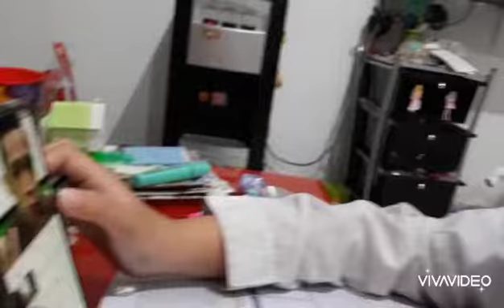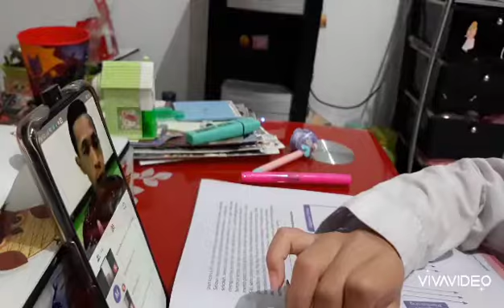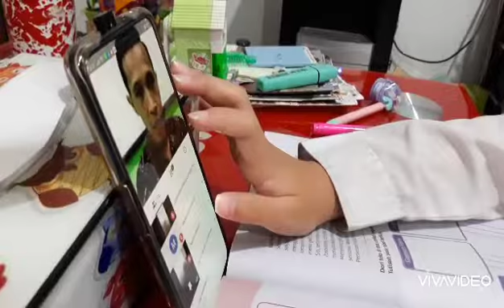GOOGLE MEETING BAHASA INDONESIA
Sobat Rozemayoqueen kali ini vlognya seputaran kakabee yang belajar lewat Google Meeting mapel Bahasa Indonesia.

Seperti biasa kakabee selalu menyapa Guru n teman2nya saat Google Meeting.

Kakabee jug aktif bertanya n menjawab pertanyaan saat menyimak pelajaran yang disampaikan Guru.

Nah saat mapel Bahasa Indonesia ini visual n audio yang dtangkap lumayan jelas jadi Kakabee bisa memahami pelajaran.